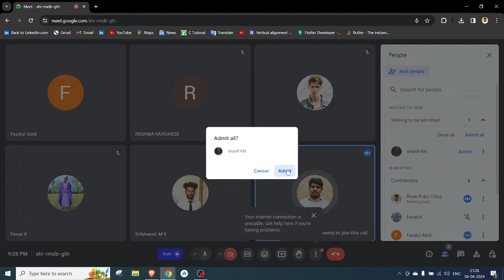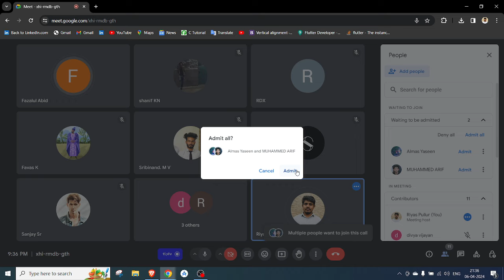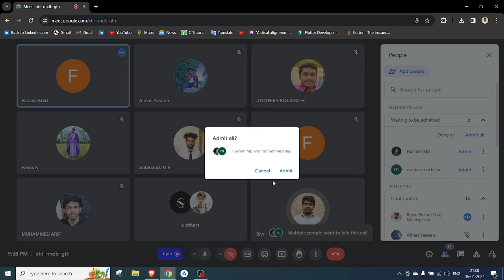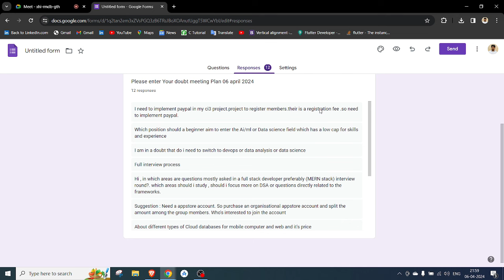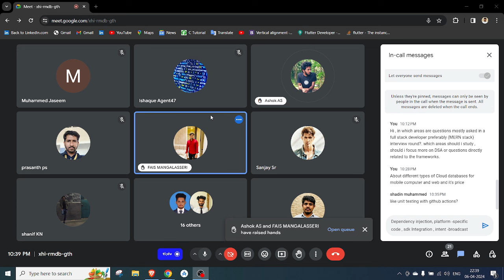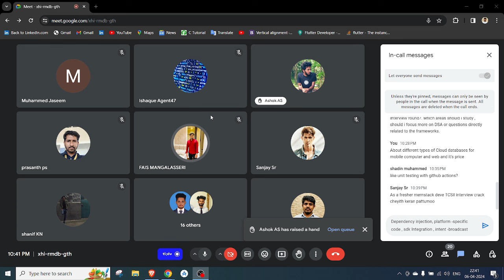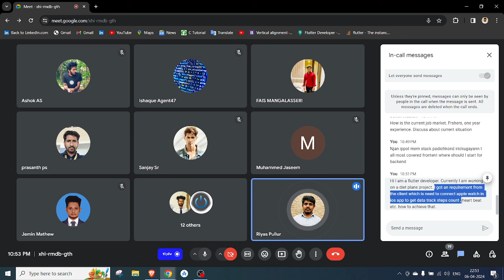Tech community Meetup 06 April 2024